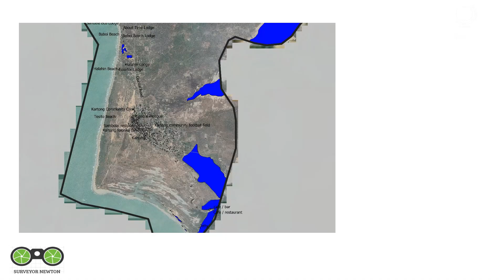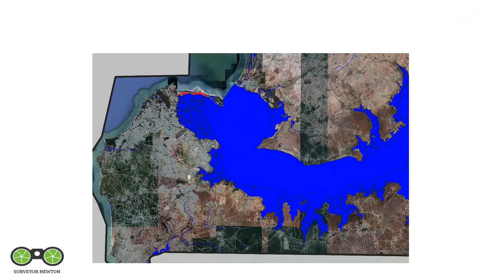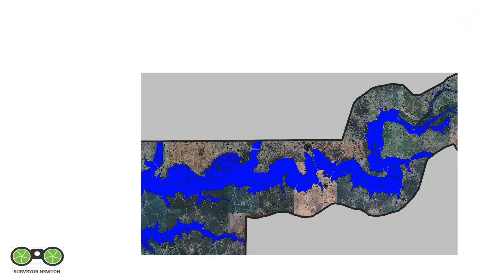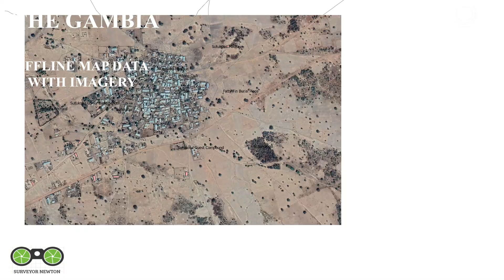The Gambia Topographical Map with Imagery and DEM in West Africa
An offline Topographical map of The Gambia with Imagery and Digital Elevation model.

The Gambia, officially the Republic of The Gambia,is a country in West Africa. Geographically, The Gambia is the smallest country in continental Africa; it is surrounded by Senegal on all sides except for the western part, which is bordered by the Atlantic Ocean.

Its territory is on both sides of the lower reaches of the Gambia River, which flows through the centre of the country and empties into the Atlantic. The national namesake river demarcates the elongated shape of the country, which has an area of 11,300 square kilometres (4,400 sq mi) and a population of 2,769,075 people in 2024 which is a 2.30% population increase from 2013.The capital city is Banjul, which has the most extensive metropolitan area in the country.The second and third-largest cities are Serekunda and Brikama.

SURVEYOR NEWTON
SUNYANI
GHANA

PS : Surveyor Newton is an Education and Realtor channel which specializes in Real Estates Businesses and Survey & Mapping,